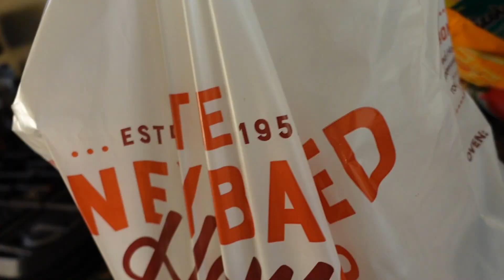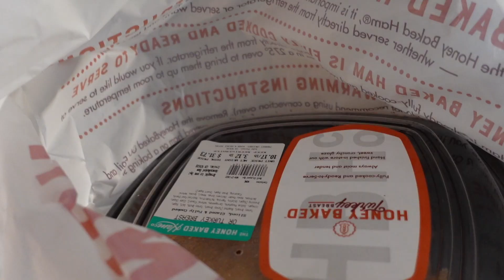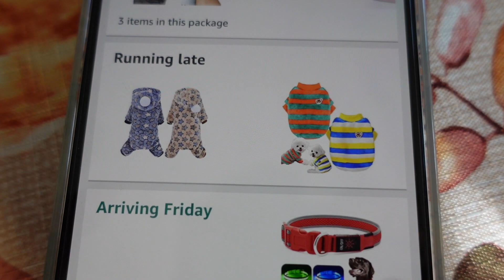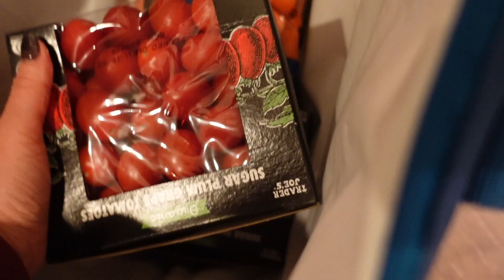☆Vlog☆病院に行きました♪ 2022/11/22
2022年11月22日、火曜日。
とむくん、初めての病院の診察に行きました♪

ホームのチャンネルアートにTwitterとInstagram、TikTokのリンクがあります。